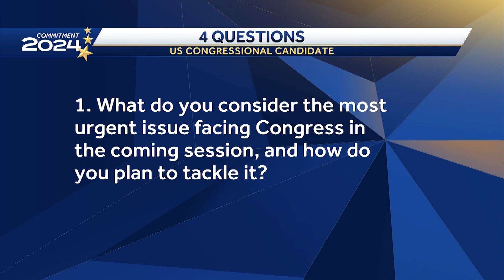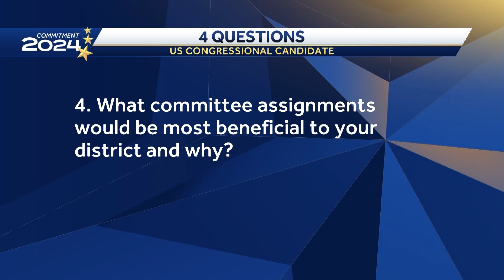Republican Kevin Bishop is running for US House District 3